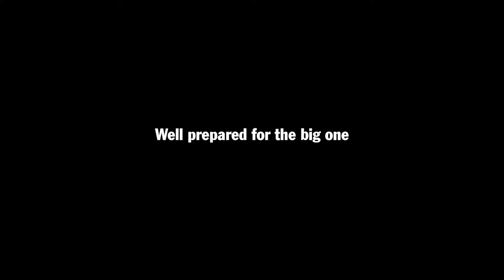Porsche at 24 Hours of Le Mans 2017 - The Warm-Up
Porsche Motorsport is all set for the 2017 edition of the legendary 24 Hours of Le Mans endurance race with the 919 Hybrid and 911 RSR. The Le Mans 24-hour race takes off on Saturday at 15.00 hours.

The fight for pole position for the 24 Hours of Le Mans was fierce and gripping to the end. In the qualifying sessions until midnight Thursday on the 13.629-kilometre Circuit des 24 Heures, 60 vehicles battled hard for the best grid positions at the French long-distance classic. In the traditionally strongly supported GTE-Pro class, in which five automobile manufacturers pit themselves against each other, the new Porsche 911 RSR with the starting number 92 turned the seventh fastest qualifying lap, narrowly missing out on one of the front spots by a mere 1.010 seconds. Porsche Motorsport in Weissach designed the 510 hp race car based on the seventh generation of the iconic 911 sports car. This is its maiden Le Mans campaign. Sharing driving duties in the #92 contender are Michael Christensen (Denmark), Kévin Estre (France) and Dirk Werner (Germany). The second 911 RSR (#91) fielded by the Porsche GT Team and manned by Richard Lietz (Austria) and his French teammates Frédéric Makowiecki and Patrick Pilet take up the endurance race from the 13th grid spot. The swiftest Porsche in the GTE-Am class, in which three customer teams field four 2015-spec 911 RSR, was the number 77 car run by Dempsey Proton Racing in fourth. One of the drivers is the Porsche Young Professional, Matteo Cairoli (Italy).